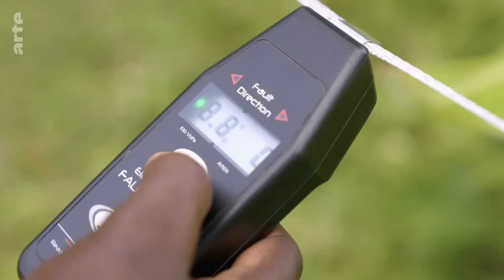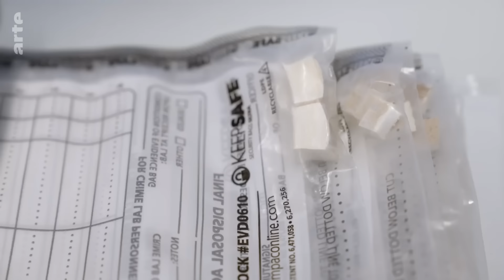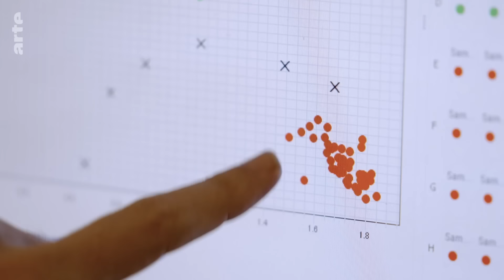Gabon : les savants et les éléphants | ARTE Reportage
Le Gabon, couvert à plus de 80% par la forêt équatoriale, héberge des éléphants jouant un rôle crucial pour sa régénération. Mais l’éléphant des forêts, victime de braconnage, est une espèce menacée d’extinction. Une équipe de scientifiques œuvre pour les sauver.

Distinct de l’éléphant des savanes, l’éléphant des forêts constitue une espèce officiellement reconnue seulement en 2021 par l’Unité Internationale pour la Conservation de la Nature, attestant son importance pour la survie des forêts du bassin du Congo, le plus grand puits de carbone terrestre. Véritable jardinier des forêts, le pachyderme est désormais considéré comme une « espèce parapluie », essentielle à la préservation d’un écosystème vital. Ciblée par le braconnage d’ivoire, leur population a drastiquement chuté, passant de plusieurs millions à moins de 150 000 individus, les plaçant en haut de la liste des espèces menacées d’extinction.
Afin de mieux comprendre les enjeux liés à la survie de cet animal, ARTE Reportage a suivi l'équipe du laboratoire de police scientifique de la faune.
Unique en son genre en Afrique centrale francophone, ce laboratoire mène des recherches de pointe à partir de traçage ADN et de pose de colliers GPS, en collaboration étroite avec les populations locales pour soutenir les enquêtes et produire des preuves scientifiques susceptibles d’être présentées à un tribunal dans les affaires de braconnage.